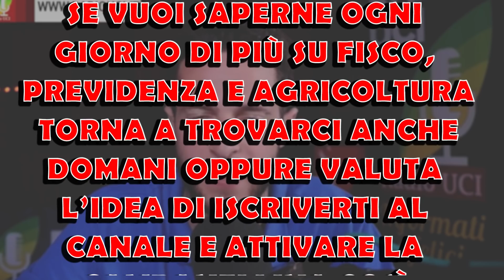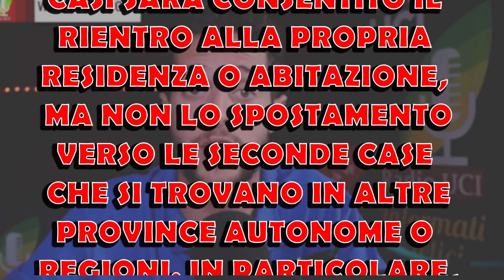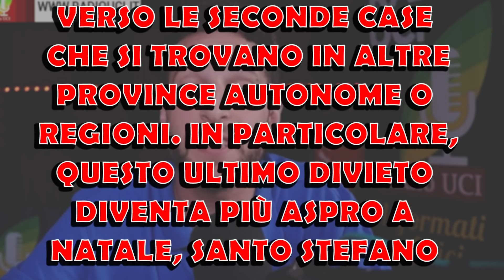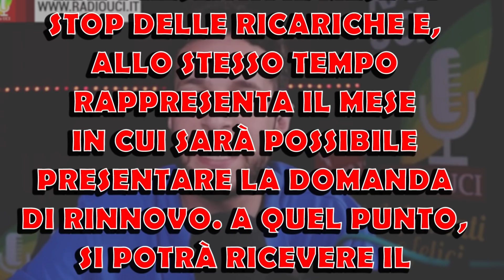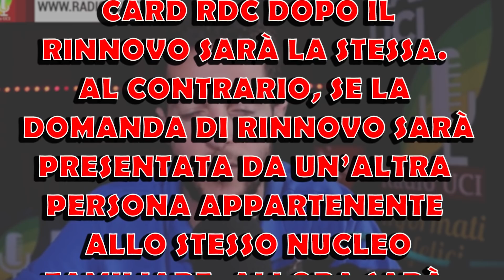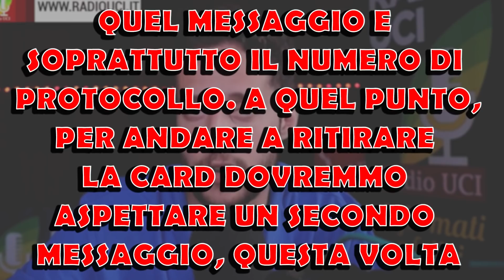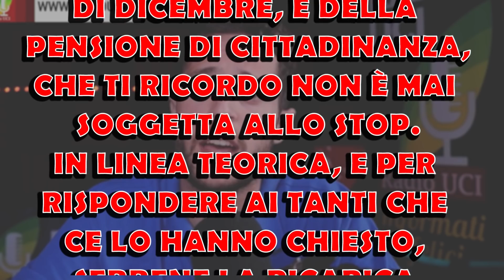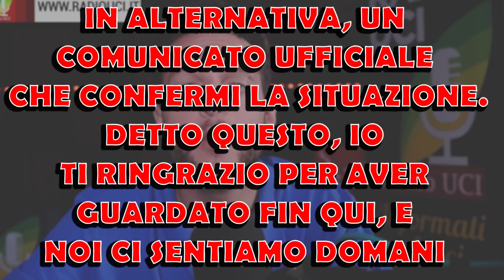RDC: RICARICHE DICEMBRE 2020/ NUOVO DPCM NATALE al via da oggi 03/12/20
Le ricariche di Pensione e Reddito di Cittadinanza del mese di Dicembre arriveranno in anticipo?
In più, vediamo insieme le misure del nuovo DPCM in vigore da oggi 03 Dicembre.